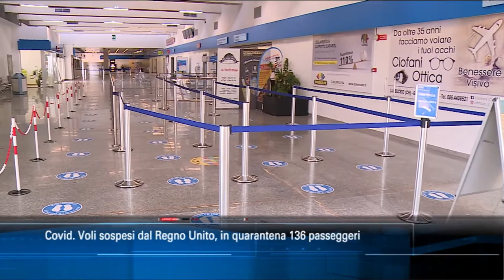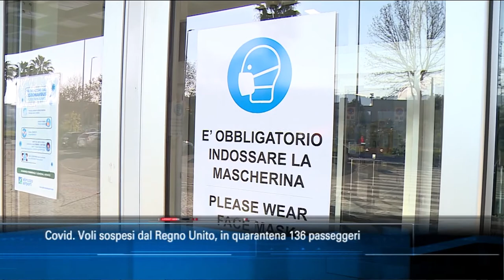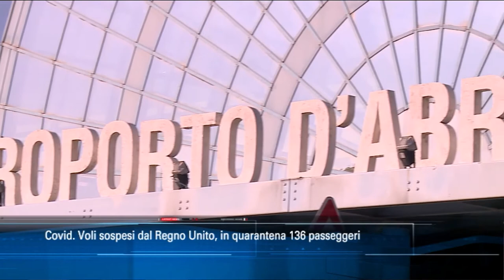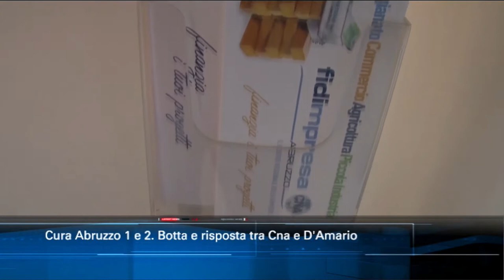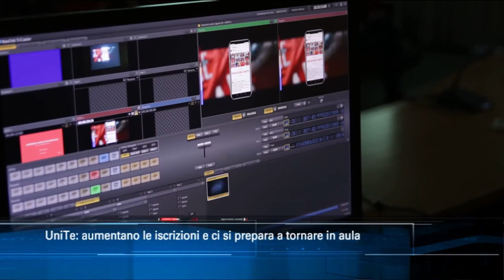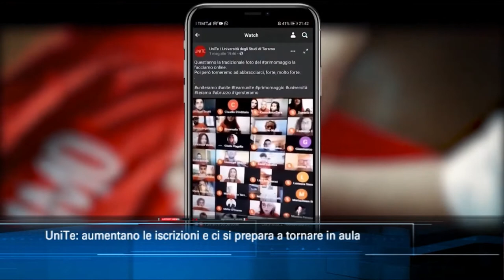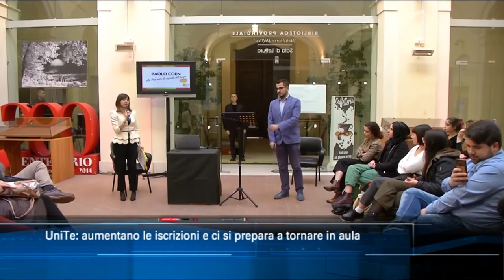TgSei Edizione delle 19 Lunedì 21 dicembre 2020